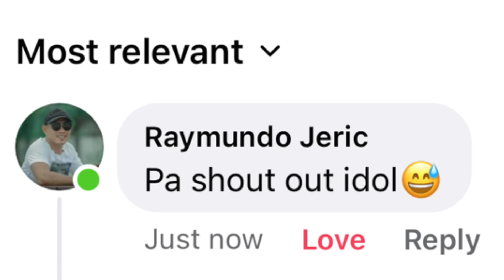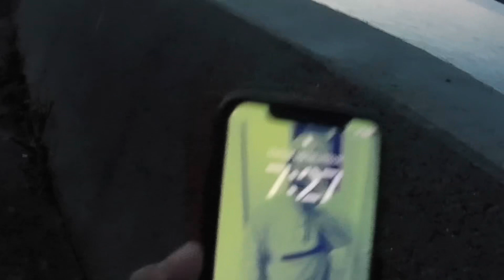45minutes fireworks dito sa JAPAN pero bakit parang iba yata ang naputukan😮😮